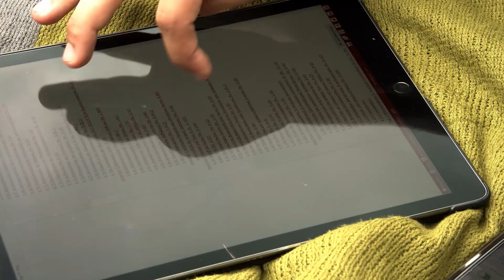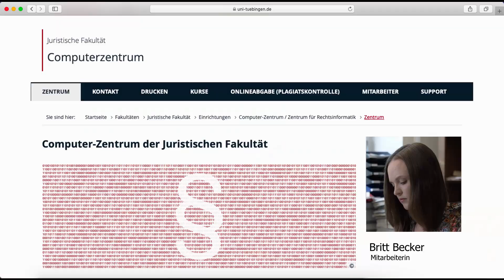Tübingen Jura auch digital?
Die Vorlesung im Hörsaal ist wichtig. Aber wir können auch digitale Lehre umfassend und effektiv anbieten. Hier gibt es mehr dazu.

Produktion: Zentrum für Medienkompetenz (ZFM) der Universität Tübingen für die Juristische Fakultät 2020. Ein Film von Saloua Ameziane.